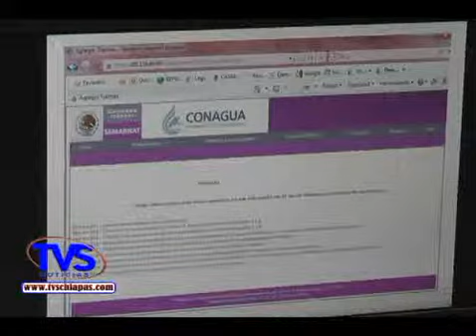TVS Chiapas.- Fortalece sistema de trámite electrónico de Comisión Nacional del Agua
- Fortalece sistema de trámite electrónico de Comisión Nacional del Agua, Tuxtla Gutiérrez